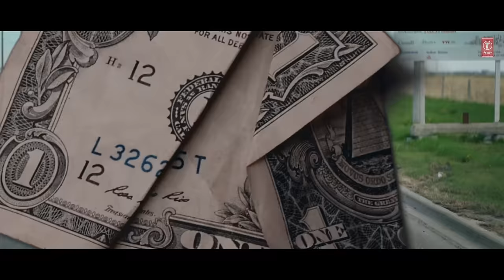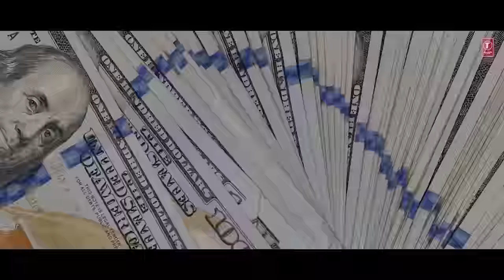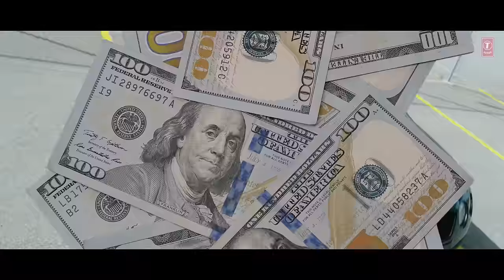BLAME: PREM DHILLON (Official Video) | San B | New Punjabi Song 2022 | Latest Punjabi Songs 2022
Presenting Official Video of our New Punjabi Song " Blame " by Prem Dhillon in which music is given by San B. Lyrics of this latest punjabi song are also penned by prem dhillon.

♪Song: Blame (Tere Jatt Da Kude Madeya Ch Name)
♪Singer: Prem Dhillon
♪Lyrics: Prem Dhillon
♪Music Label: T-Series